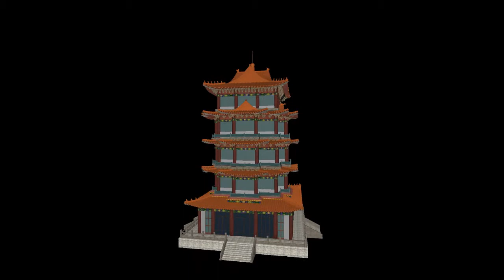share blufftitler templete free 31, skv media